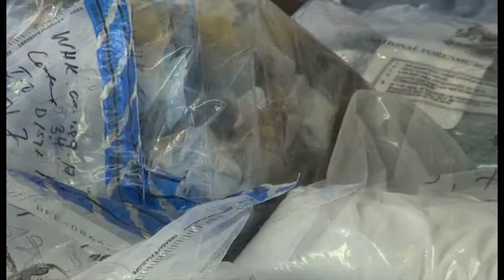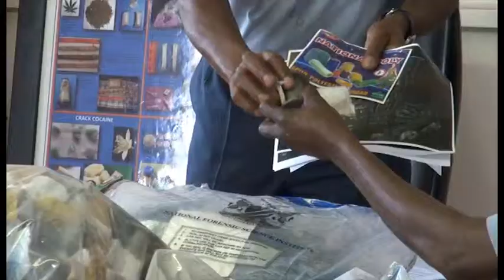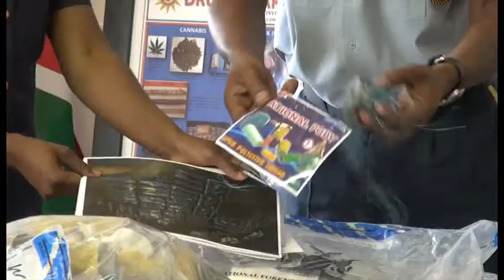Efedrienpoeier gevind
Adjunkkommissaris Edwin Kanguatjivi en die forensiese kenner dr. Paul Ludik praat hier oor die nagenoeg 20,1 kg efedrienpoeier waarop die Namibiese polisie Maandagoggend in Klein Windhoek beslag gelê het.